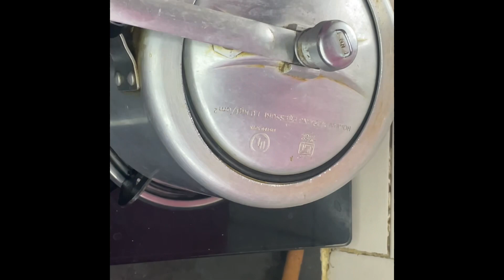Rajma Chawal Recipe ||राजमा और चावल बनाने की विधि | How To Make Rajma Chawal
Rajma Chawal Recipe| राजमा चावल बनाने की विधि | how To Make Rajma Chawal

rajma chawal
rajma chawal recipe
how to make rajma chawal
rajma masala
how to make rajma chawal in hindi
rajma masala recipe
rajma,how to make rajma
rajma recipe
rajma chawal kaise banate hain
punjabi rajma recipe,rajma curry
rajma ki sabji
punjabi rajma masala
punjabi rajma chawal
chawal,rajma recipe in hindi
rajma chawal street food
punjabi rajma chawal recipe
quick and easy rajma chawal recipe
rajma curry recipe
10₹ rajma chawal